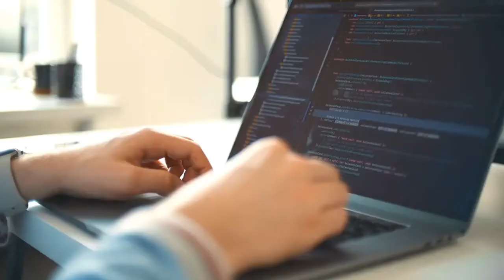Chain Link Fence Estimating Software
There are many benefits to using chain link fence estimating software. This program can generate drawings and full quotes right on the job site. You can tie commonly associated products together. This software is compatible with laptops and tablets, and it allows you to process quotes while on the job. It is also easy to use, with two free training sessions. Using this type of software will ensure that your company will make money. Read on to learn more about these great benefits.